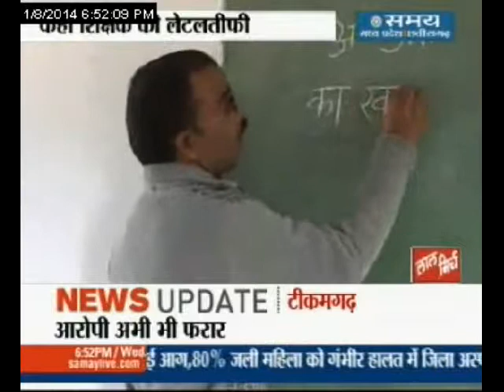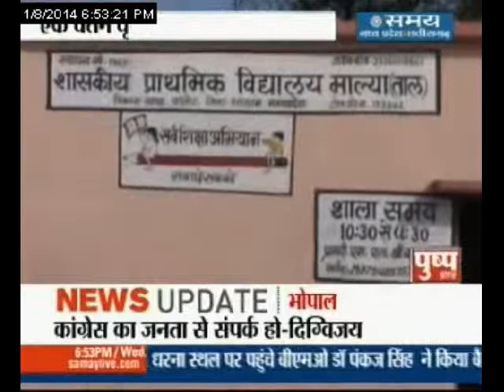स्कूलों की असलियत